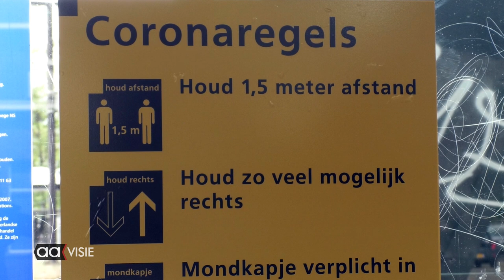Mondkapjes in openbaar vervoer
Op de eerste werkdag van de invoering van het verplicht mondkapjes dragen in het Openbaar Vervoer sprak AAvisie met een aantal reizigers bij het Centraal Station...